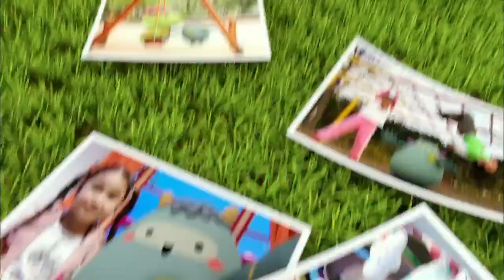딩동댕유치원 - 비가 많이 오는 날에_#001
비가 많이 오는 날에,

비가 아주 많이, 오래 오는 날이 있지요? 그걸 장마라고 해요. 장마철엔 조심해야 할 일이 많아요,